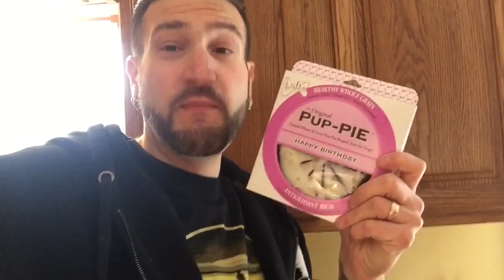Duhop PETSMART VLOG & DOG BIRTHDAY DINNER PARTY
ORDER WRESTLECRATE TODAY:
DO IT YOU CRAZY BUGGAS!!

Watch other GREAT Duhop videos here:
Duhop FAT LAZY SLACKER: